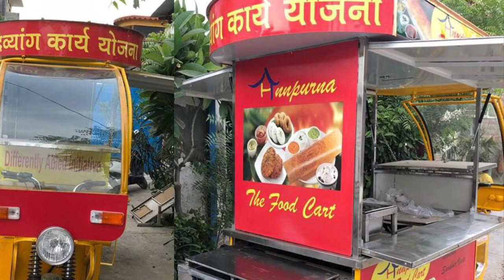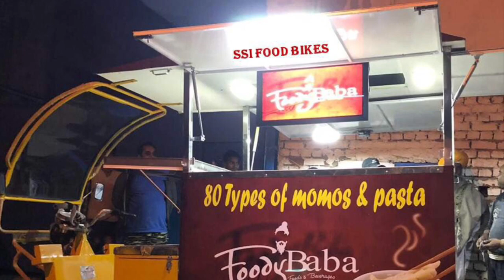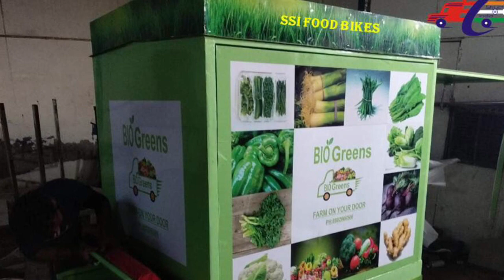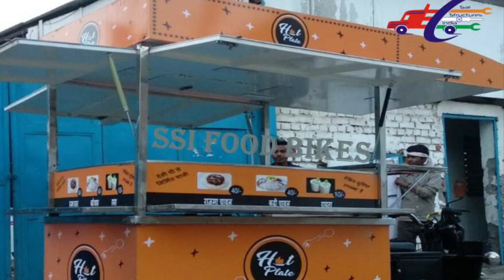E-FOOD#CARTS#Manufactures@Delhi#ELECTRIC/FOOD#VAN/Battery/operated food#van#SAI STRUCTURES INDIA#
THIS SODA LEMON CART MADE ON ELECTRIC RIKSHAW INCLUDED;
SIZE 5.5' X 3' ECO VNYL PRINTS & 4 SIGN AGE BOARDS
AROUND THE CART
STORAGE FOR DISPOSALS & CO2 CYLENDER AND OTHER METERIALS
LED LIGHTS AROUND THE CART,FOR DOME AND IN THE CART
STRUCTURE MADE BY M/S AND SS CLIDING BY ACP, TABLE TOP GRENITE FINISHED ACP
# SHED FOR DRIVER CABIN & AUTO-MOTIVE PAINT ON THE CART
INCLUDED 4 BATTERIES,AND CANTROLLER
SODA MAKER TANK WITH FOUNTAIN